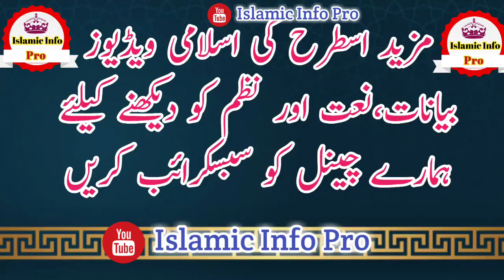Pashto Bayan Da Duniya Jwand | Maolna M Idrees Sahib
Sheikh Idrees Sahib Bayan

Mufti Raheem Dad Sahib

Mufti Taqi Usmani Sahib